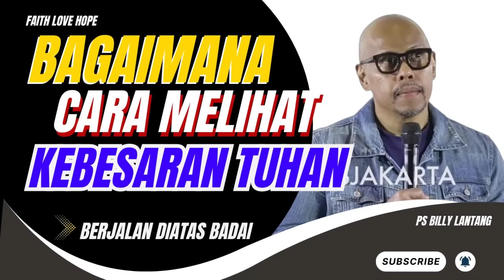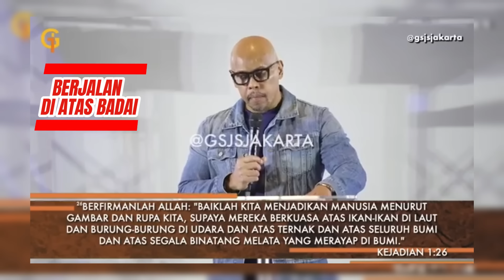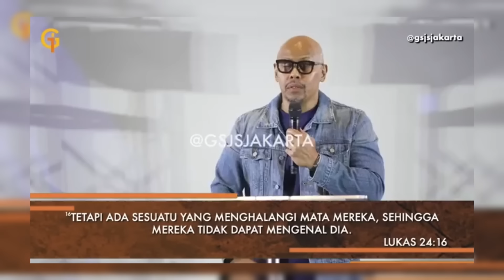BAGAIMANA CARA MELIHAT KEBESARAN TUHAN DALAM HIDUPMU || PS.BILLY LANTANG